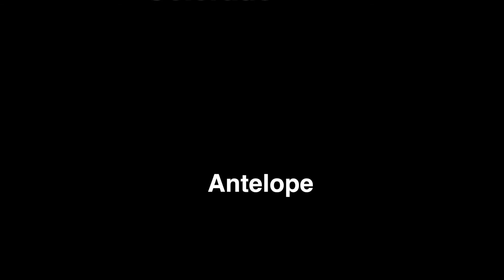High Plains Adventures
Couple of hunts over 2014 with High Plains Adventures.

Copyright details:

"Woodkid-Run Boy Run", sound recording administered by:
[Merlin] PIAS
UMG
"Tony Anderson-The Prophecy - Music Bed", sound recording administered by: Click here to play matched content
"The xx-Intro", sound recording administered by: Click here to play matched content
[Merlin] Beggars